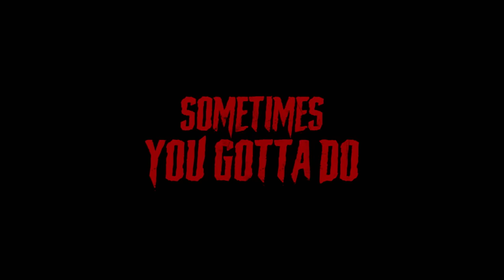The Shed - Official Trailer [HD] | A Shudder Exclusive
Stan and his best friend Dommer have put up with bullies their entire lives. All of that changes when Stan discovers he has a ravenous vampire living in his shed. Seeing the bloodshed and destruction the monster is capable of, Stan knows he has to find a way to destroy it. But Dommer has a much more sinister plan in mind.

Starring Jay Jay Warren, Cody Kostro, Sofia Happonen, Frank Whaley and Timothy Bottoms. Directed by Frank Sabatella.

Premieres August 27 on Shudder